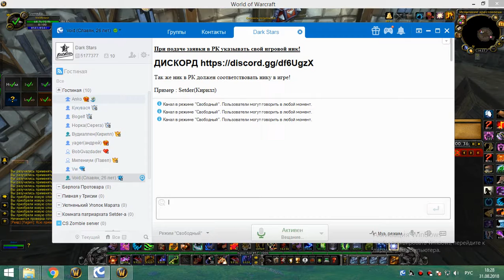ивк 10 за шмотом на дфб мишка-кот 31 08 18